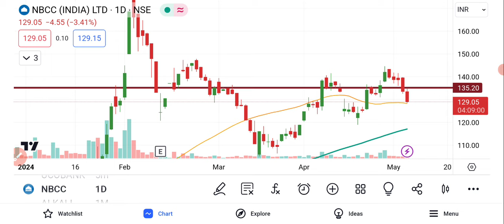NBCC Share Latest News | NBCC Share News Today | NBCC Share Target | NBCC Share Analysis